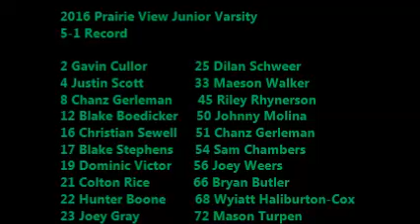2016 jv highlights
2016 Freshman/Sophomore Highlight reel
5-1 record. Had a couple juniors help out here and there.